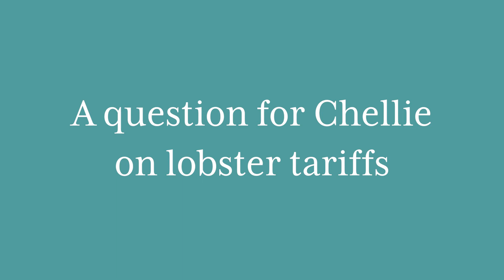Questions for Chellie: Trade & Tariffs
Our lobstermen are getting hit hard by retaliatory tariffs caused Trump's trade war. Foy wants to know if we can do anything about them to help Maine's fisherman.